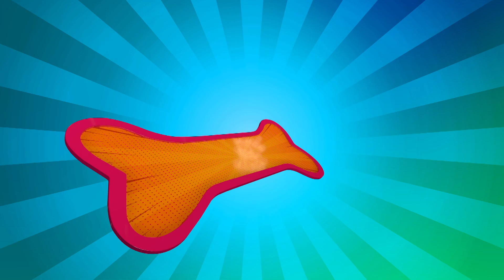Dogs are natural swimmers| Ramarajan 2.0 | Vinmeen HD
Ramarajan is back with more fun and action. Ramarajan 2.0 will definitely make you giggle and surprise you with its twist.

Don't miss Ramarajan 2.0 premiering on 1st June, every Monday to Friday at 9PM on Vinmeen HD Ch202

Produced by @nanthini61 @jhangri_official_page
Directed by @kabilanplondran
Co Director @muralikrishnan_munian
Asst Directors
DOP @muralikrishnan_munian
DOP @senthilkumaran_muniandy
Music Director : Shameshan Manimaran
Cast stylist: @bhogalakshmi
MUAH:@anbarasanvarathan
Wardrobe: @bhogalakshmi
Sound: @kay_beatzz
Dolby : @featherpost
5.1 Mixing:- @elsonthomas
Audio cleaning:- Jay
Technical Team: